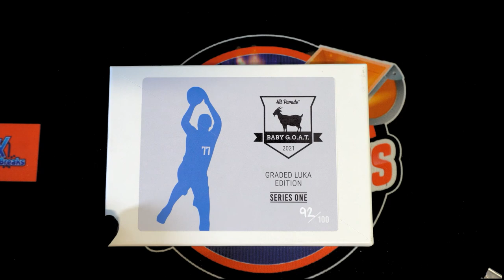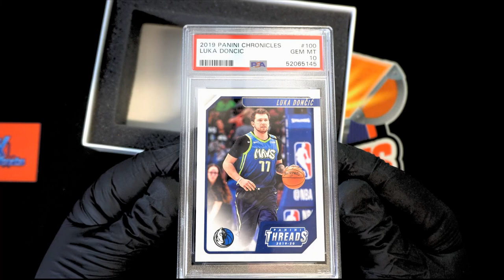202122 Hit Parade GOAT LUKA Graded Edition Series 1 Hobby Box ID LDHPHOB104